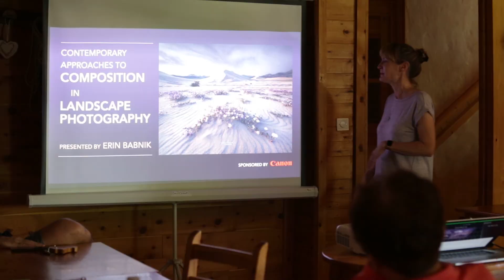French Alps Photography Workshop 2020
This all-inclusive French Alps adventure will take us through majestic scenery on both sides of the border between France and Italy. We will begin our trip in a charming French hamlet of the Hautes Alpes, where we will enjoy the craggy peaks, waterfalls, streams, and alpine lakes of one of the most picturesque valleys of Europe. After three nights in this southern region, we will head north to the Graian Alps, basing ourselves in a four-star hotel on the Italian side of the Mont Blanc massif. Here we will enjoy views of the formidable forms of Mont Blanc, Europe’s highest mountain, and other distinctive peaks around it. While in this northern region, we will also visit a series of glacier-fed waterfalls that cascade down a total of 2,300 feet, we will stand on the snowy surface of the Glacier du Géant, and we will visit an azure glacial lake fed by the Vény Glacier to photograph the spires of rock jutting into the atmosphere overhead. The trip will also include a pair of creativity seminars, including a generous post-processing session conducted in the comfort of a hotel conference room.